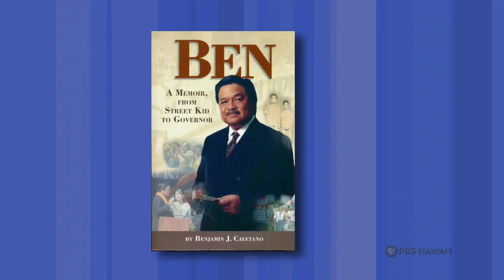Ben Cayetano, Part Two | Long Story Short with Leslie Wilcox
Original air date: Tues., Nov. 21, 2011

In the first of a two-part Long Story Short, Ben Cayetano talks with Leslie Wilcox about growing up in Kalihi and a past only recently revealed in his self-titled memoir. He talks openly about being raised by his father and how he discovered, yet never discussed, the truth of his birth. Looking back, Ben shares with Leslie how personal encounters with ethnic discrimination and other early experiences informed the important decisions of his life, and led eventually to a career driven by his desire to advocate for social justice.

In the second part of the interview, Ben Cayetano explains how his desire to serve a greater public led to nearly thirty years in public office. With his trademark candor, he reveals how his priority, which put the people before personal gain, was often at odds with how the game of politics is played. He speaks frankly about his disdain for political quid pro quo, and how and why he believes it plays an even larger part of the landscape today